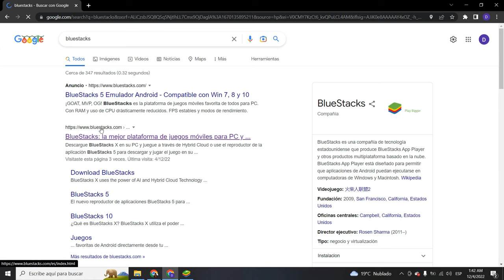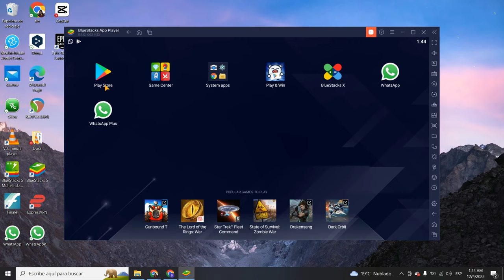Cómo instalar Google Play Store en PC y Laptop - Descargar Play Store en PC